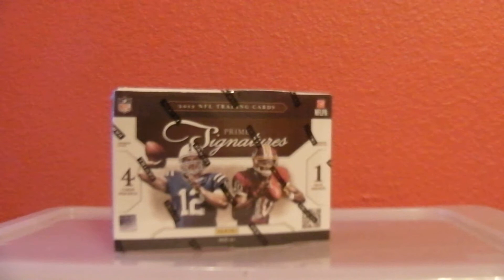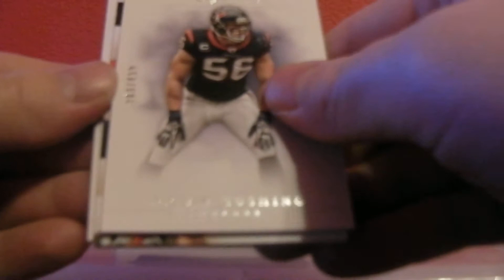2012 Prime Football #26